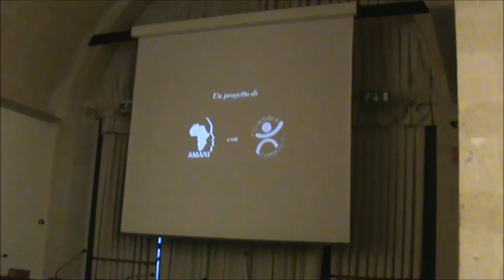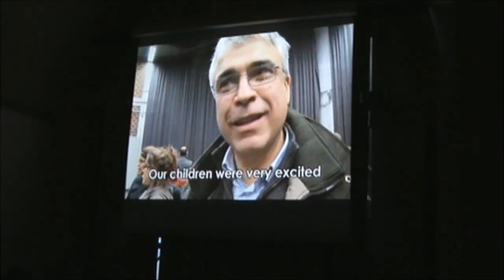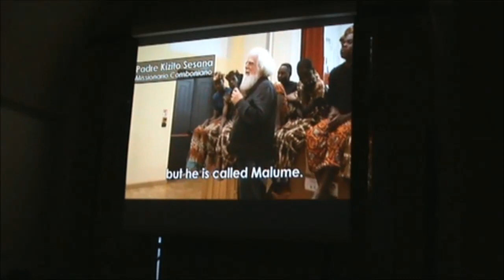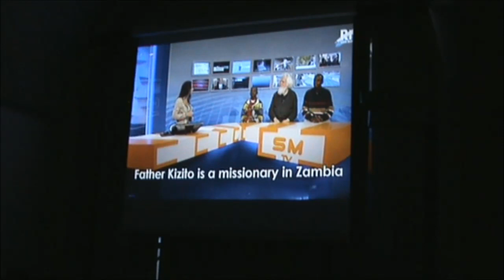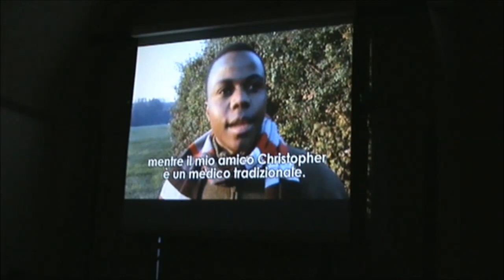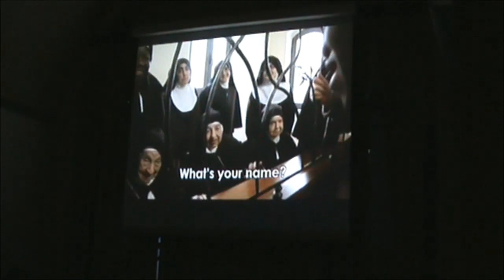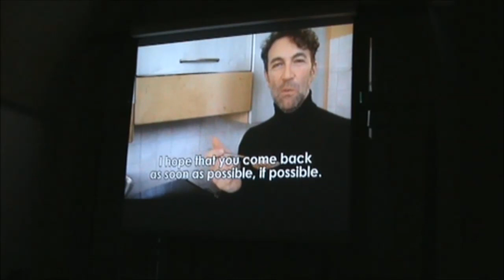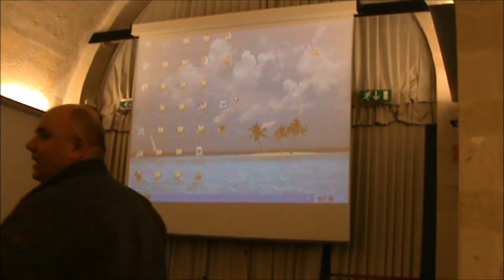Tiyende Pamodzi_tour. Il documentario del viaggio della vita a ritmo di danze, suoni e colori.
Matera, martedì 7 aprile 2015
Palazzo Lanfranchi